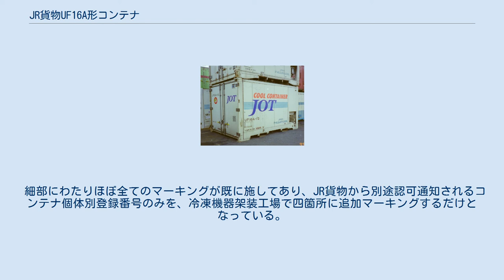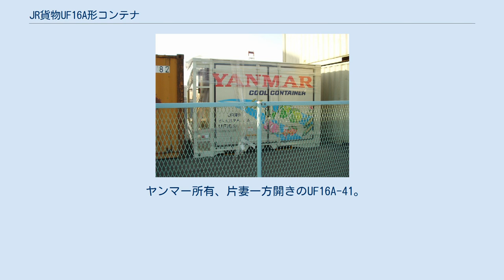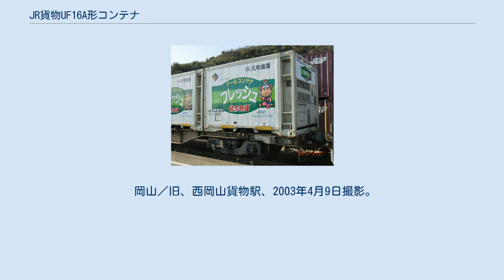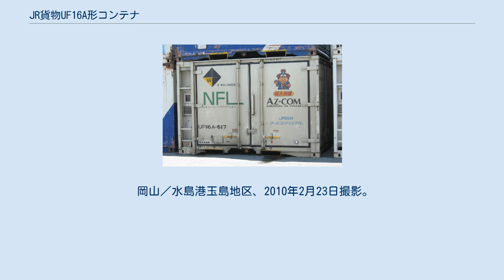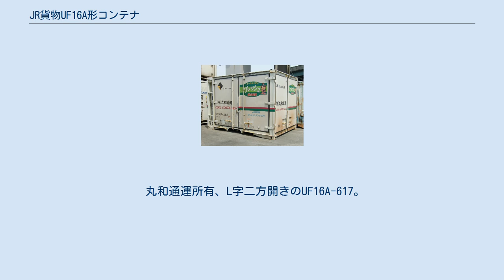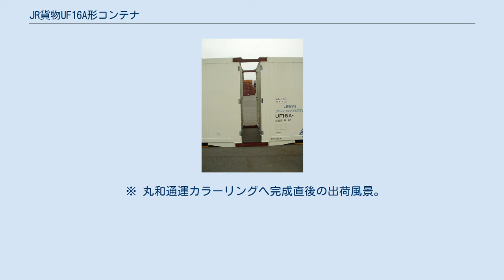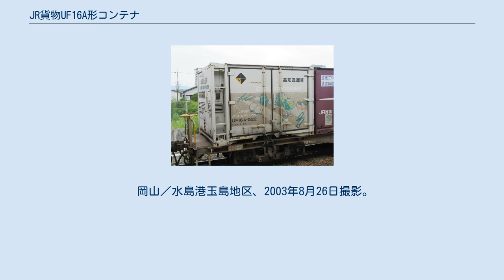JR貨物UF16A形コンテナ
中国 CIMC 社製のヤンマー所有UF16A形コンテナ本体を、輸入・陸揚げ時の姿。
 細部にわたりほぼ全てのマーキングが既に施してあり、JR貨物から別途認可通知されるコンテナ個体別登録番号のみを、冷凍機器架装工場で四箇所に追加マーキングするだけとなっている。
 （水島港 ・ 玉島地区へ輸入当時の2003年5月3日撮影） ※詳細は画像をクリック。
 UF16A形コンテナ（UF16Aがたコンテナ）は、1988年度に登場した、日本貨物鉄道（JR貨物）輸送用として籍を編入している12ft 5t積私有コンテナ（冷凍コンテナ）である。
 形式の数字部位 「 16 」は、コンテナの容積を元に決定される。
このコンテナ容積16m3の算出は、厳密には端数四捨五入計算の為に、内容積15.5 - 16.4m3の間に属するコンテナが対象となる。
 日本石油輸送所有、片妻一方開きのUF16A-15。
 愛知／名古屋（タ）、1995年11月18日撮影。
 ヤンマー所有／日本郵便借受、片妻一方開きのUF16A-22。
 東京（タ）、2003年4月6日撮影。
 ヤンマー所有、片妻一方開きのUF16A-41。
 香川／元、高松貨物駅、1994年4月8日撮影。
 日本石油輸送所有、L字二方開きのUF16A-151。
 神奈川／南武線尻手駅、2008年3月8日撮影。
 ヤンマー所有／関光汽船借受、片妻一方開きのUF16A-237。
 山口／下関港国際埠頭、2003年5月13日撮影。
 日本通運所有、片妻一方開きのUF16A-243。
 ヤンマー所有／全国通運借受、片妻一方開きのUF16A-289。
 岡山／旧、西岡山貨物駅、2003年4月9日撮影。
 ※ エキスプレスコーポレーションへ売却前の姿。
 エキスプレスコーポレーション所有、片妻一方開きのUF16A-289。
 岡山／旧、西岡山貨物駅、2011年10月9日撮影。
 ※ ヤンマーより売却後の姿。
 ヤンマー所有、片妻一方開きのUF16A-310。
 大阪／旧、梅田貨物駅、2003年4月7日撮影。
 ヤンマー所有、L字二方開きのUF16A-412。
 岡山／水島港玉島地区、2010年2月23日撮影。
 日本石油輸送所有、L字二方開きのUF16A-444。
 東京(タ)、2011年4月1日撮影。
 丸和通運所有、UF16A-468。
 福岡／福岡(タ)、2011年5月8日撮影。
 丸和通運所有、L字二方開きのUF16A-488。
 UF16A-522 高知通運所有、L字二方開き。
 2018年6月23日撮影。
 UF16A-564 丸運所有、L字二方開き。
 2018年8月23日撮影。
 ヤンマー所有、L字二方開きのUF16A-574。
 丸和通運所有、L字二方開きのUF16A-617。
 福岡／福岡（タ）、2009年5月5日撮影。
 UF16A-622 日本石油輸送所有、L字二方開き。
 2018年9月16日撮影。
 ヤンマー所有、L字二方開きのUF16A-654。
 丸和通運所有、L字二方開きのUF16A-654。
 岡山／東水島駅、2010年3月21日撮影。
 ※ 丸和通運カラーリングへ完成直後の出荷風景。
 ヤンマー所有／関光汽船借受、片妻一方開きのUF16A-番号なし。
 岡山／水島港玉島地区、2003年8月26日撮影。
 ※ 画像クリックで詳細説明。